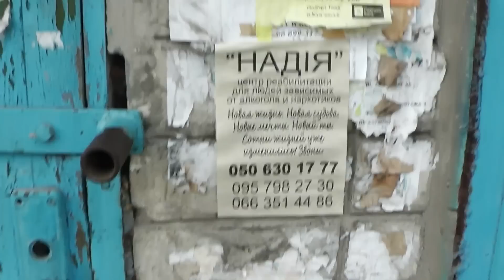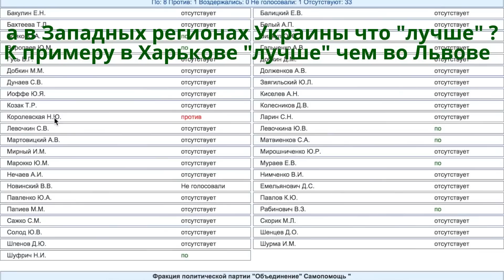Анатолий Шарий американский агент?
Поездка Анатолия Шария в Волчанск ( Харьковщина ) как активиста "оранжевого майдана" в 2004 году
Из этого откровения я так и не понял :
1) Кто именно ( фамилия и имя ) давал задание Анатолию Шарию ?
2) Говорили ему о том что надо создавать громады если  Виктор Ющенко станет президентом Украины ?
3) Какие чувства испытывал Шарий в момент инаугурации Ющенко ?